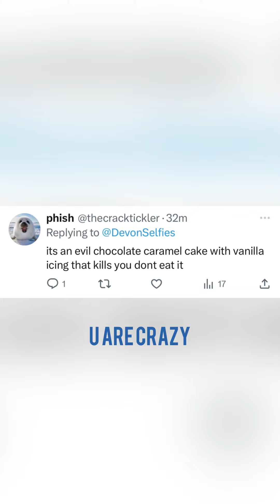Caramel chocolate cake, drama!!!! ￼